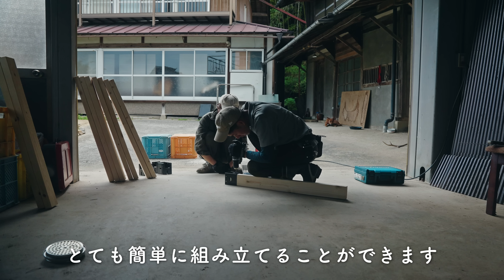超簡単！雨の古民家で作業台をDIY！作業後は炭火料理でキャンプ気分｜田舎暮らし014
第14話 今回は2×4材とコンパネ合板を使って作業台を自作します。連日雨続きの鬱憤をDIY作業に注ぎ込むが、意気込みとは裏腹に…！？作業後は炭で火起こしをして天狗なすを丸ごと焼き、至高の焼きおにぎりをいただきます。
（※回転工具使用の際に作業グローブを着用していますが、巻き込み防止の観点から本来はグローブを外しての作業が原則です。）
「昔ながらの古き良き日本の暮らし」の実現するため、古民家再生に奮闘する二人の日常を発信しています。

◆本動画は他言語の字幕設定をしています。不要な方は”CC”ボタンをタップして字幕をOFFにしてください。
◆個人や地域を特定するようなコメント欄への書き込みは、お控えいただきますようお願い致します。